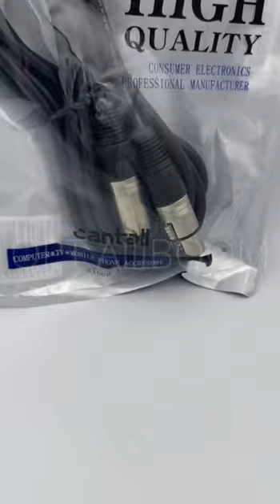Кабель XLR микрофонный 5/3 МЕТРОВ для микрофонов, микшеров, колонок, DMX. Девушка в товарном бизнесе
Больше товаров меня в телеграмм